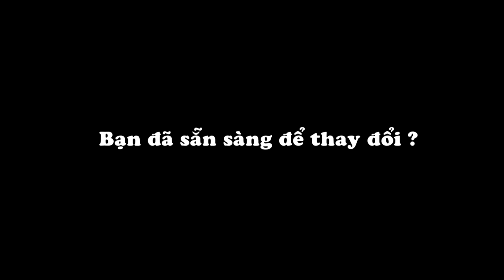HƯỚNG DẪN DUỖI TÓC CỤP ÔM SÁT KHUÔN MẶT | INSTRUCTIONS ponytail hugging FACE CUP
Dặn lòng là nuôi tóc ko cắt ,ko uốn,ko nhuộm nhưng xem xong clip chỉ muốn đi đến Viện tóc ROYAL luôn thui .
✂️✂️✂️Uốn cụp tóc bop thay đổi hoàn toàn gương mặt
✂️✂️✂️Nhuộm màu phục hồi thực vật tinh chất colagen
đã làm tóc là phải thay đổi
đã làm là phải đẹp
Đảm bảo ko đẹp ko lấy tiền, BẢO HÀNH tóc cho các e gái lun nhé
Giảm 50% cho 300 bạn like, coment tình trạng tóc của bạn và chia sẻ bài viết nhé
Chỉ còn 299k trên 1 dịch vụ uốn, ép , nhuộm, phủ bóng.
Coment tình trạng tóc để đc tư vấn tốt nhất & đặt lịch ngay nào
Đc : 662 Lương Ngọc Quyến ( đường bệnh viện đa khoa gần ngã tư san nền )
 Beauty Salon
STEPS:
Determination of hair, hair look healthy, moderate, weak or damaged.
Cut each layer in the scruffy hair to create hair curve's trophy.
Rinse the hair, leaving about 30% drying moisture. Spray tops solution clumsily onto the hairline to protect the ends are not turning or rims, stone tops. New products are very effective in the process of stretching, bending.
Divide hair into 4 sections, ointment from nape to 1.5 cm from the scalp, using hair rollers trophy neck tops. After countless complete medication, brushing close to the scalp and spread real drugs are at the roots. Avoid drugs creates stagnation and short hair at the top of his head off.
Time saving drugs
Hair weak, damaged: 10-15 minutes
Average Hair: 15-20 minutes
Healthy hair: 20-30 minutes

Step 1
Wash hair with shampoo with moisturizing supplement. Use this shampoo will prevent the hair from drying out due to loss of moisture after shampooing. Towel wrapped around her wet hair and squeezed parts seepage of water into the towel. Then use a dryer to dry the hair dryer to about 2/3.
Step 2
Use a comb to comb round brush and hair straightening. Make straight hair cream and other products to protect hair from the effects of heat to reduce the harmful effects due to heated hair.
Step 3
Use tongs to grip the hair 4/5. Comb hair pieces remaining sluggish, put to use the straightener from top to bottom and stirring gently. Repeat this process for the entire hair.
Adjust the temperature of the straightener to suit the hair to avoid overheating leads to burning hair. So do not be impatient with this stage. A little hasty or negligent will also make your hair hurt.
step 4
After completing step 3, take a little hair serum into palms and apply to hair from top to bottom, use both hands to squeeze into the hair two of you. But if you want faster and easier you can use this type of hair treatment spray. This step is very important, because they will help your hair curl and protect the health of the hair.
Now, you're ready for styling straight at home to become a charming girl in the office and charming lady at the party.
How straighteners at home and still save you beautiful
Hair care secrets pole standard presses
How to care for your hair straightened hair hung floating alive
Drugs are not harmful straightener, reveal the frightening potential risk ...
6 The "fighting" for dyed hair
Hair help against sunburn